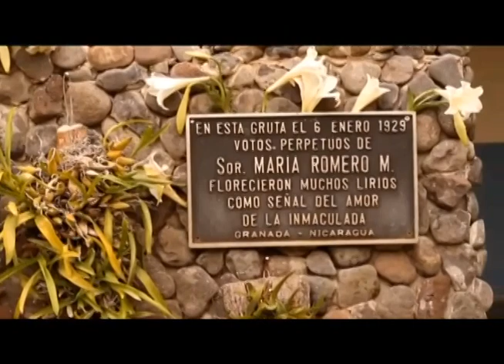Canción a Sor María Romero